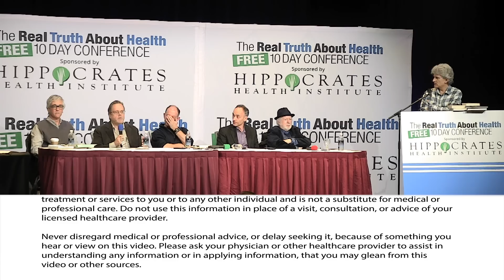Are We On The Verge Of Creating Weeds That Are Resistant To Pesticides?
Eating genetically modified food is gambling with every bite. The biotech industry's claim that genetically modified (GM) foods are safe is shattered in this lecture. This is for anyone wanting to understand GM technology, to learn how to protect themselves, or to share their concerns with others.

Panel Participants:  Mark Schapiro, Andrew Kimbrell, Mckay Jenkins, Jeffrey Smith, Sheldon Krimsky, Ph.D.,